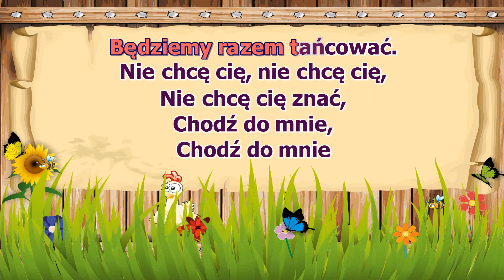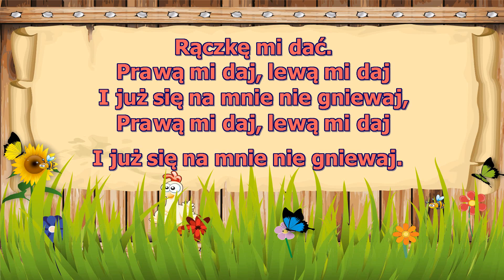Nie chcę cię znać - z linią melodyczną ( karaoke )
Nie chcę cię nie chcę cię nie chcę cię znać
Chodź do mnie chodź do mnie rączkę mi daj
Prawą mi daj lewą mi daj
I już się na mnie nie gniewaj